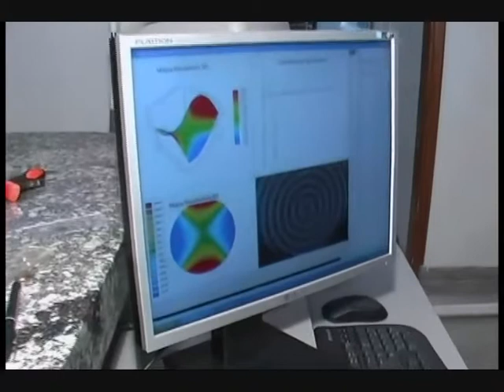WaveFront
Entrevista do prof. Dr. Luis Alberto para o programa Ciência, Tecnologia e Inovação sobre uma nova tecnologia em oftalmologia o Wavefront, um novo equipamento com vários componentes ópticos.